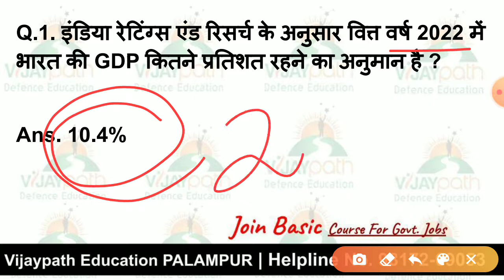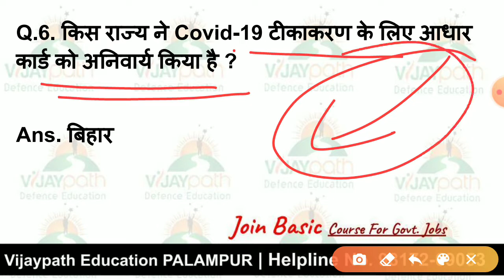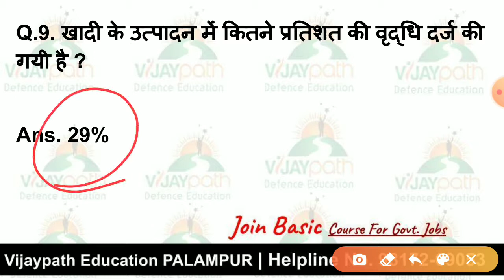Current Affairs 18 Feb 2021 Vijaypath Defence Education Daily Current Affairs 2021